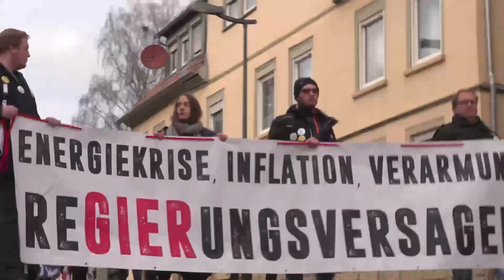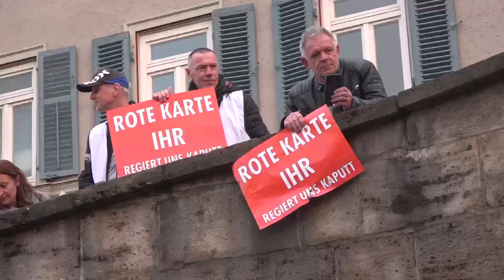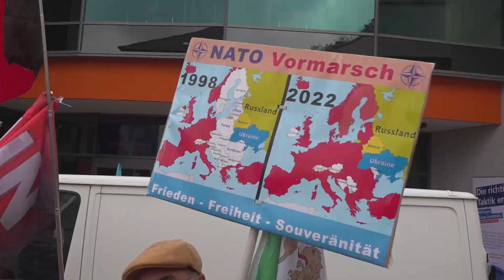Protest gegen steigendende Energiepreise und Ende des Ukrainekrieges in Schwäbisch Hall am 26.11.22